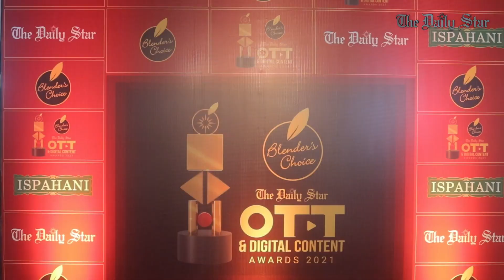আসছে ’’ব্লেন্ডারস চয়েজ-দ্য ডেইলি স্টার ওটিটি এবং ডিজিটাল কন্টেন্ট অ্যাওয়ার্ডস’’